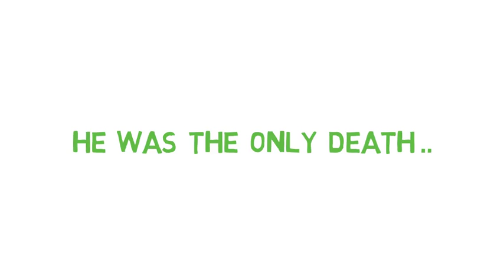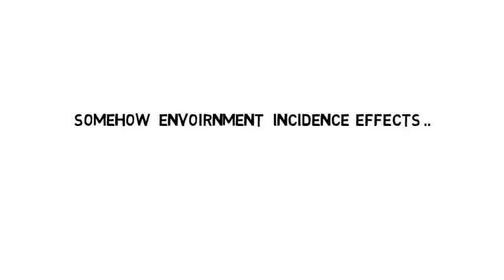A 15 years old boy inspired by 9 / 11 incidence Must see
A 15 years old boy inspired by  9 / 11  incidence after the sad incidence of September 2001 global learning is just for you for your general knowledge and learn what happened in the field of technology as globalized concept.also you can learn some strange and other aspects which our organization think you deserve to know.so you can learn a lot from our organization global learning so
also visit our facebook page: